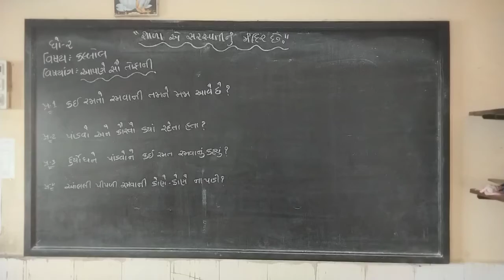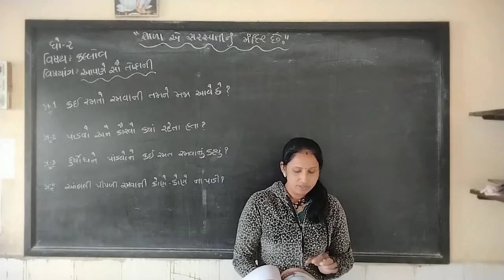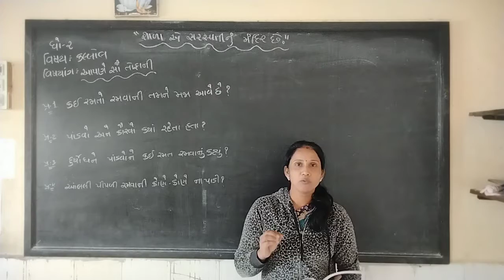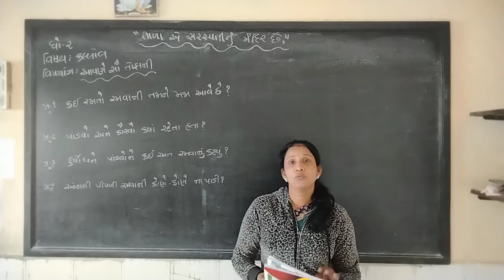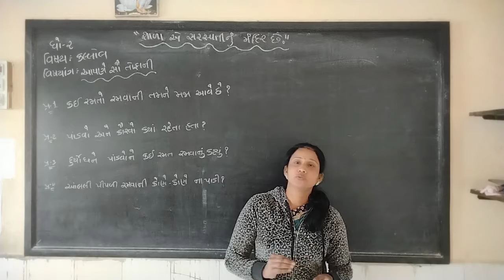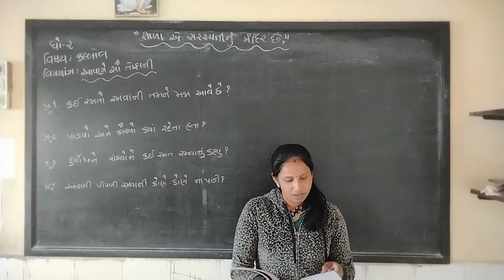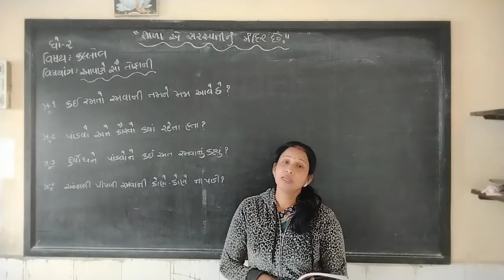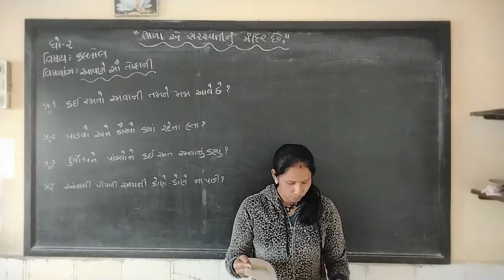std 2 guj aapne sau tofani